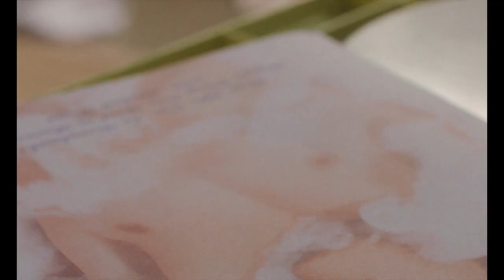Orgulho & Sedução | Trailer Oficial Legendado | Star+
Isso é a definição de brincar com fogo 🔥

OrgulhoESeducao, disponível em 3 de junho. Só no StarPlusBR.

Clique em "Inscrever-se" para conhecer todas as novidades do Star+ antes de todo mundo!